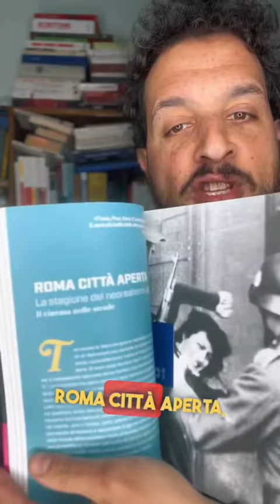CINEFILO VS CINOFILO